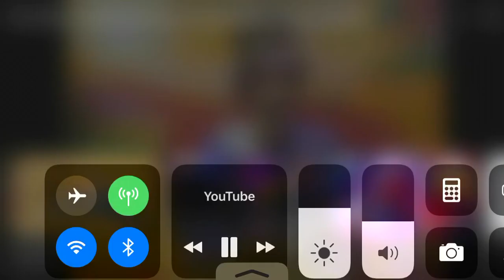My Reaction That today Is Monday! :)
Holy shit! I love mondays. I was only way I was excited permanently as well, Shimmer and Shine Season 5 starts and mondays and sundays starts now!

Note: I love Wonder Showzen